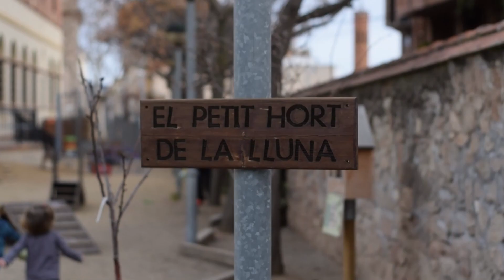Escola Bressol Municipal La Lluna